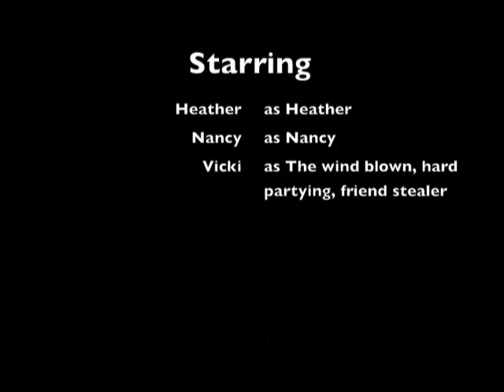RHOC The Real Housewives of Orange County Recap by TipsyTalkTV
Staying sober for a special episode of Tipsy Talk in honor of all graduates! Don't Drink and Drive! But, we do trash Vicki the entire episode!